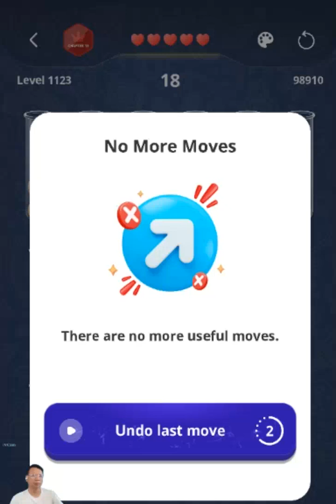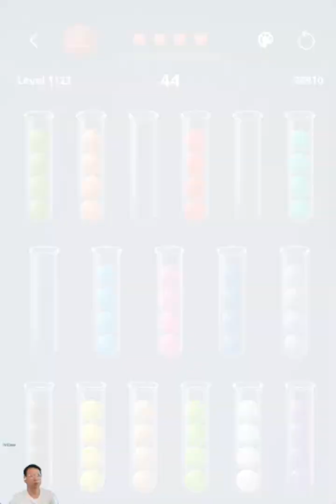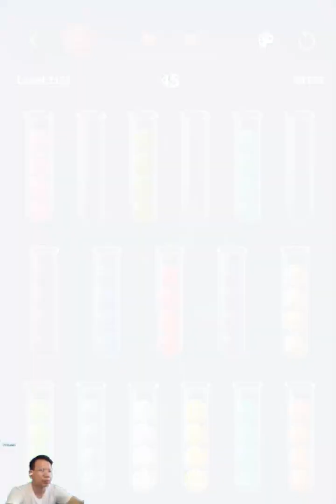Ball Sort : Puzzle game Level 1121 - 1130 Walkthrough | PuzzleChallenge ✔️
Ball Sort : Puzzle game Level 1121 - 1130 played by PuzzleChallenge